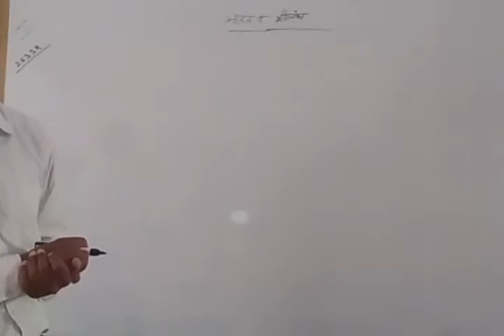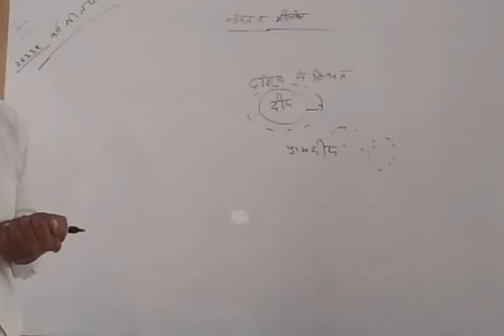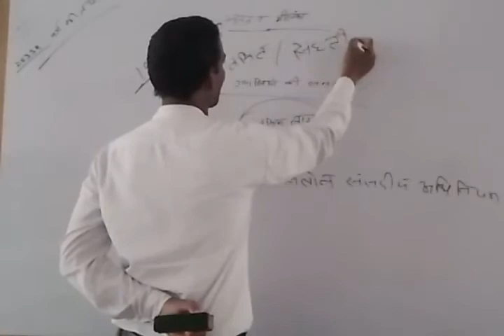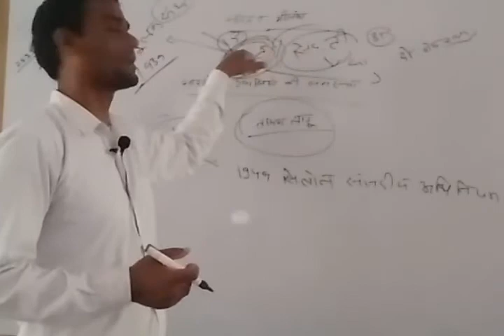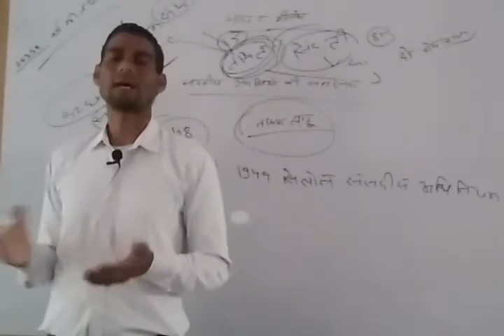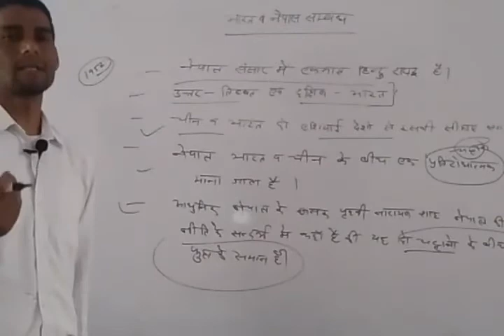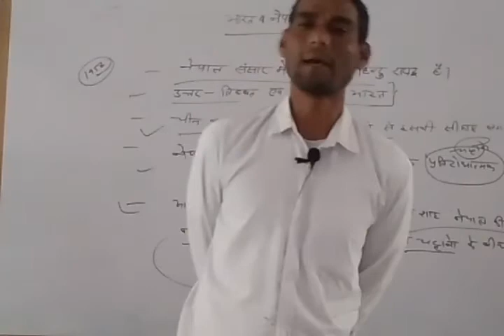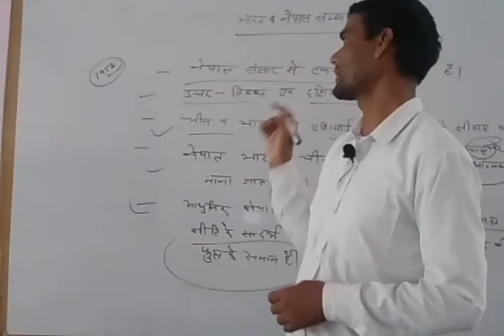B.A III YEAR Pol. science unit-I Paper-II (भारत नेपाल और भूटान के सम्बन्ध ) BY Rajendra sir